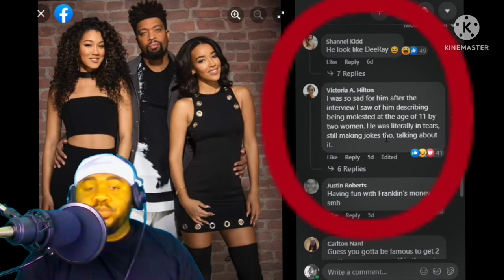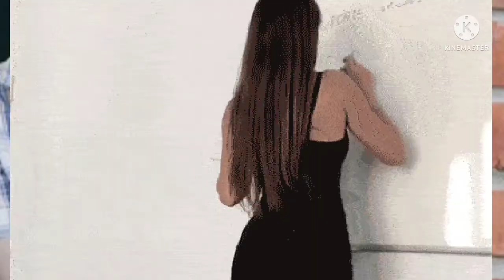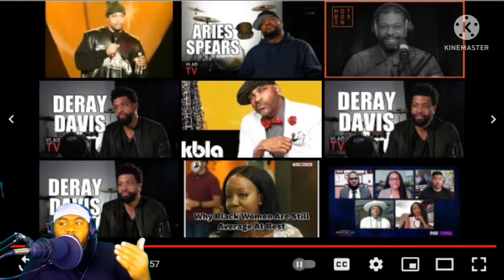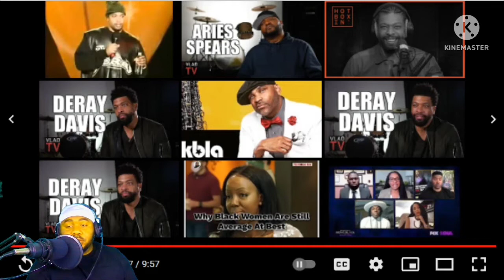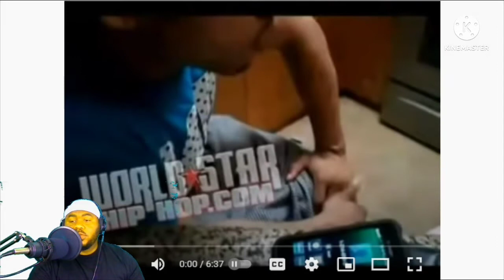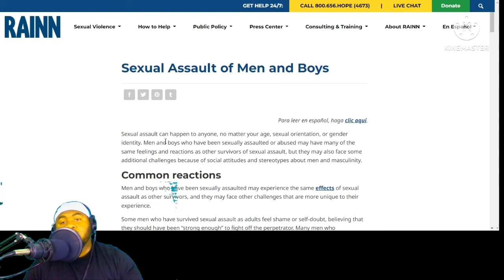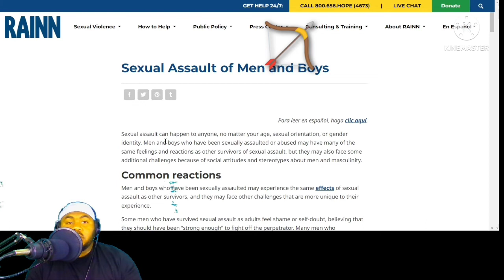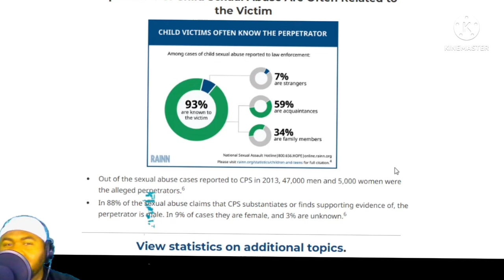Deray Davis Molestation Lead to Polygamy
I talk about male children who were molested and briefly speak on Deray Davis